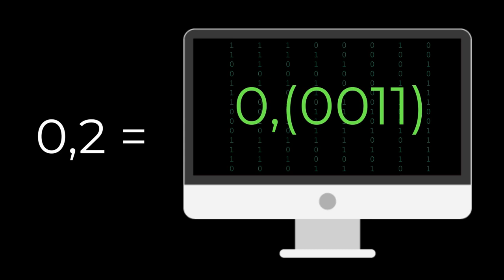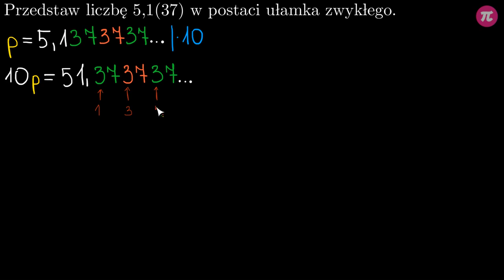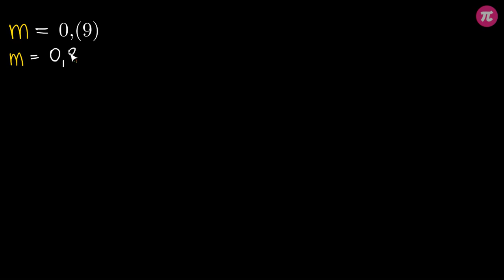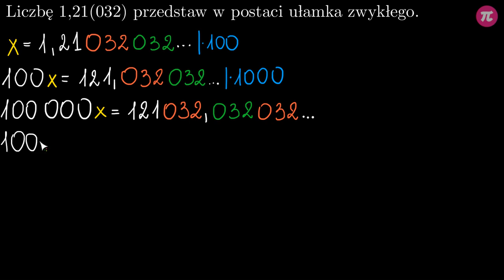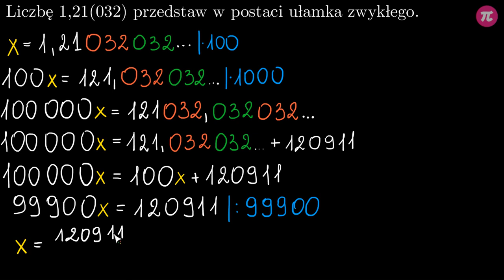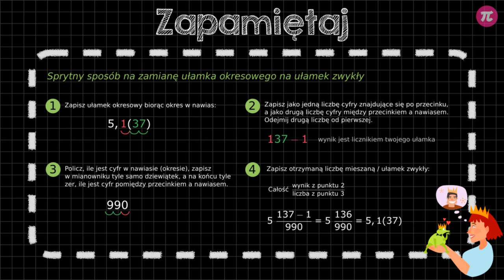Zamiana ułamków okresowych na zwykłe z wykorzystaniem równań #5 [ Równania i nierówności liniowe ]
Z tej wideolekcji dowiesz się:
  - czym są ułamki dziesiętne nieskończone okresowe,
  - jak przedstawiać ułamki okresowe w postaci ułamków zwykłych,
  - czym są liczby niewymierne i czym różnią się od liczb wymiernych.

PLAYLISTA
Ta wideolekcja jest częścią playlisty [ Równania i nierówności liniowe ]:
Z tej playlisty dowiesz się, czym są pierwiastki równania oraz jak rozwiązywać zadania tekstowe przy użyciu równań. Nauczysz się, czym są nierówności pierwszego stopnia z jedną niewiadomą oraz jak je rozwiązywać. Dowiesz się, jak odróżnić nierówność ostrą od nieostrej, jak zapisać oraz rozwiązać nierówność podwójną oraz podać rozwiązanie w postaci przedziału. Przekonasz się, że nierówności przydają się przy rozwiązywaniu praktycznych zadań geometrycznych. Nauczysz się również zamieniać ułamki dziesiętne nieskończone okresowe na ułamki zwykłe oraz poznasz różnicę między liczbą wymierną a niewymierną.

Tutor: Patryk Bojarski
Konsultacja: Krystyna Parszuto
Grafika podsumowania: Agnieszka Opalińska
Materiały: Patryk Bojarski
Redakcja: Małgorzata Załoga